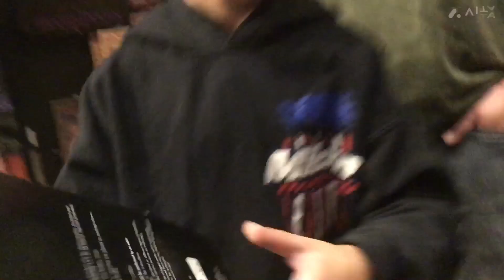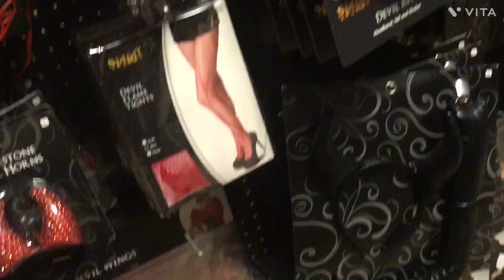Spirit Halloween part 3